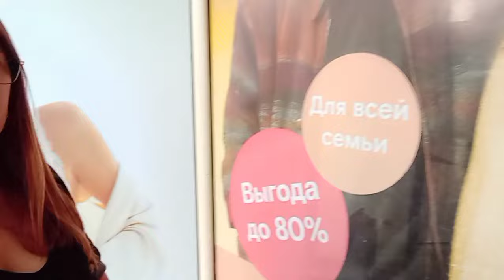LAKAD LAKAD LANG PAPUNTA SA MALL#TINGIN TINGIN LANG#MAHAL BILIHIN